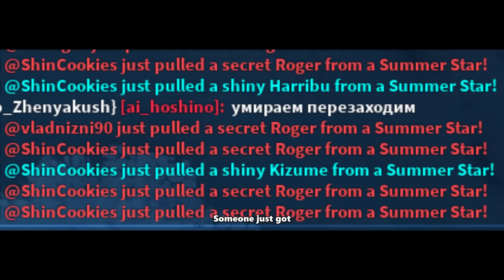1 in 1.000.000.000🍀 -- Luckiest People in The UNIVERSE🌌 「Anime Adventures」Pt.2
Part 2 of the luckiest clips of all time in anime adventures

🍀Discord send me your lucky clips here